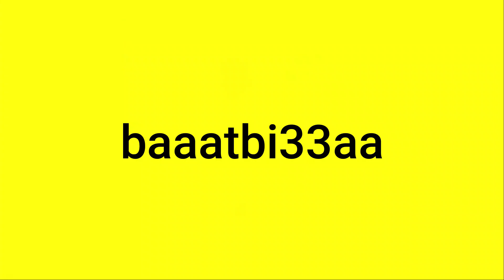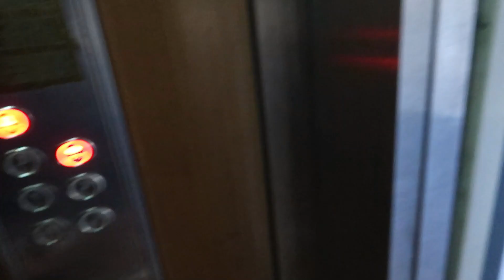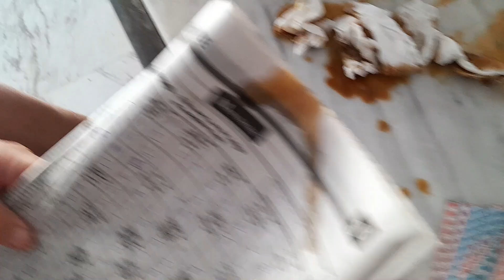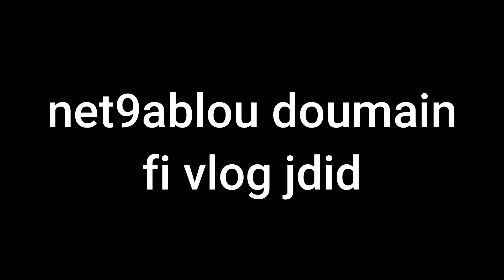vlog 7 😓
Manich 3abed na3ref ouii

ken t7ebou etab3ouni :
video msawra w mantja men 9ibel the king of shit aziz bakhrouf

FICHE TECHNIQUE / CARACTÉRISTIQUES
Capteur BSI CMOS 20.1 Mpx, 1" , 17.3 Mpx/cm
Objectif 4.2x 24-100 mm f/1.8 -2.8
Stabilisation oui
Viseur NA
Ecran 7.5 cm, TN, 1040000 points, 3/2, Multitouch
Sensibilité (plage ISO) 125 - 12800 ISO

materiels ly enmantej byh :
+ pc lenovo ideapad l3 :
écran 15.6" Full HD - Processeur Intel Core i5-10210U, up to 4.2 Ghz, 6 Mo de cache - Mémoire 20 Go - Disque 1 To - Carte graphique Nvidia MX130, 2 Go de mémoire GDDR5 dédiée - Wifi - Bluetooth - USB 3.1 Type C - HniDMI - RJ45 - Graveur DVD

logiciel ly enmantej byh :
+ fimora
+ kine master
+ picsart
+ Capcut

enchlh vidioweti ye3ejboukom w ybadloulkom el jaww